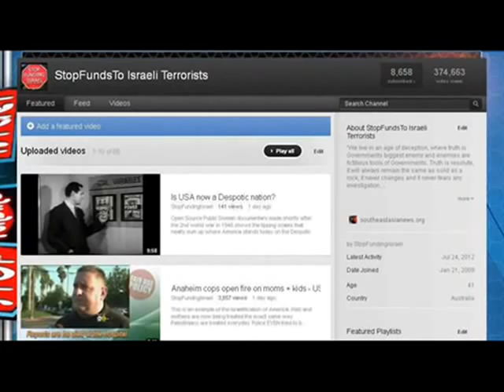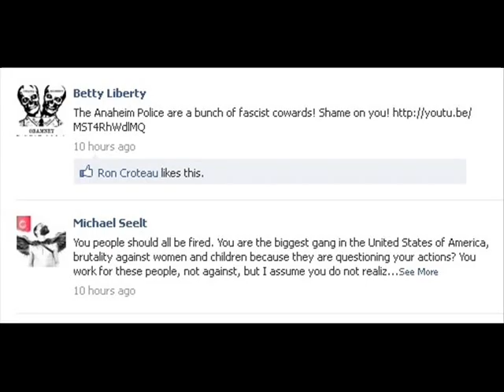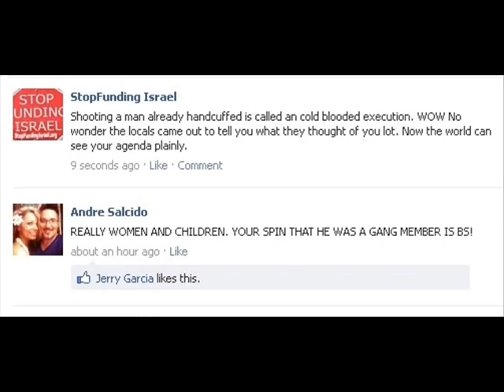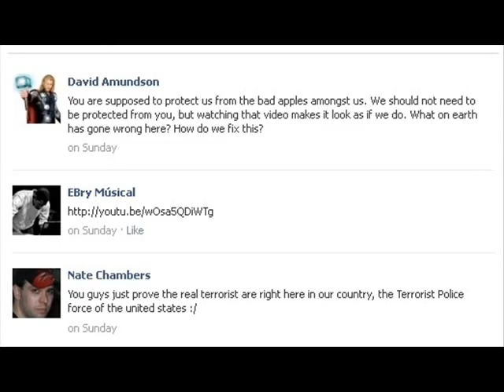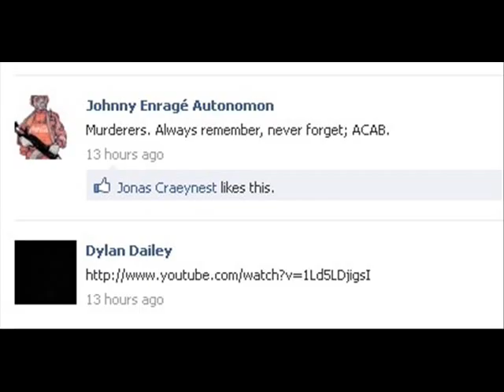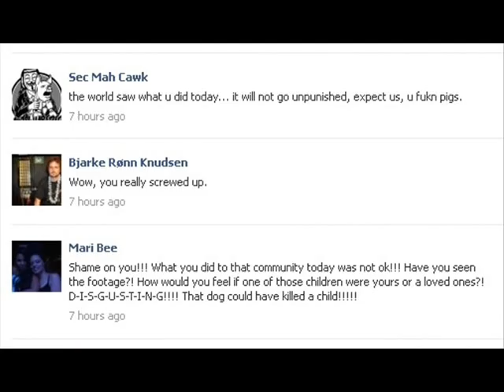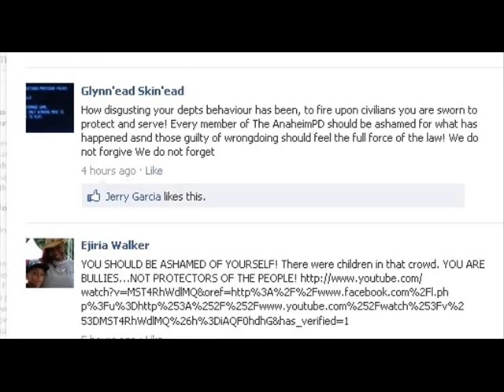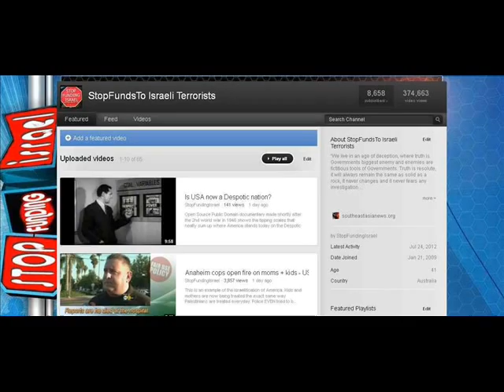Anaheim Police Dept phone call - Sfi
Steve Johnson from StopFundingisrael calls the Anaheim Police Dept to demand some answers to WTF was going on...

It seems the original victim of the Police shooting MANUEL DIAZ, was apprehended, handcuffed and then in front of shocked witnesses summarily executed in the head.
See: Eyewitness videos from their mobile phone:
Read the comments about what the eyewitnesses saw: